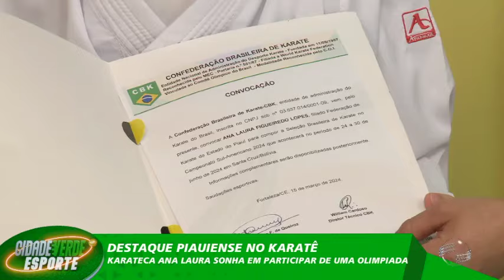Karateca piauiense Ana Laura sonha em participar de uma olimpÍada